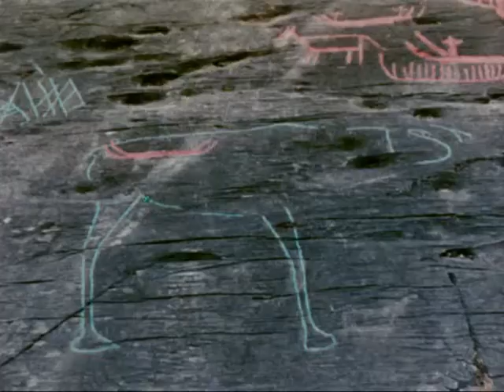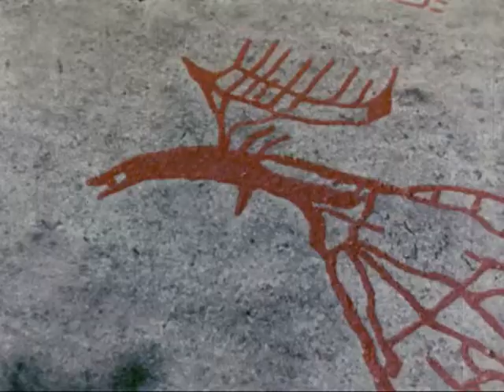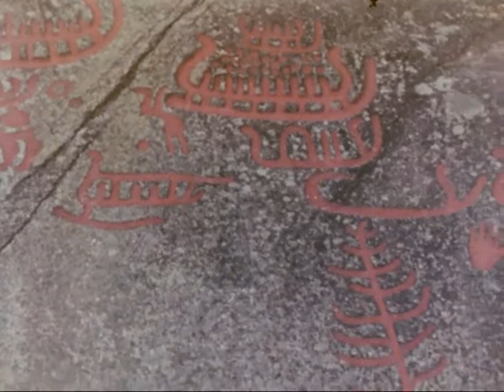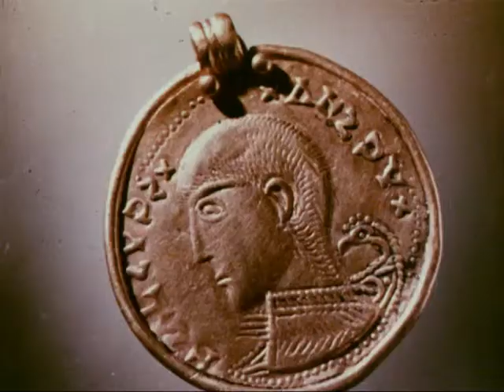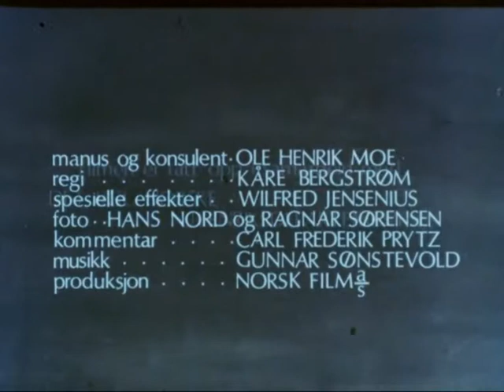Fortidskunst i Norge : fra veidetid til kristen middelalder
Fra de tidligste helleristninger beveger filmen seg gjennom norsk kulturhistorie, gjennom mangeartede kulturimpulser fra til et kristent samfunn med alle dets overgangsformer på kulturens område. (Omtale fra Sift)
Hovedtemaet i bildene er "Dyret" som følges fra helleristningene og opp til kunsten i kirkene.(khan)

Deltok på Europarådets årlige filmuke, den femte i rekken, som ble holdt i Cork i Irland i tiden 17. - 22. september 1968. Det ble vist 32 kortfilmer for en jury som var sammensatt av representanter fra 11 nasjoner. "Fortidskunst i Norge/Art in Ancient Norway" ble valgt som en av de 10 beste filmene. [Rush-print, nr.8, oktober 1968,side 15] (khan)